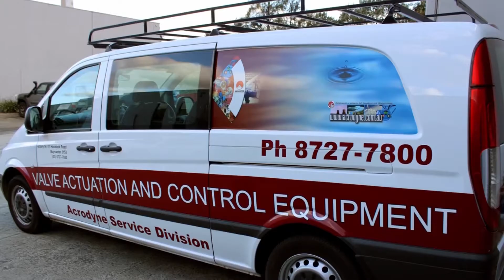ACROMATIC MaxAir pneumatic actuator end stop adjustment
In this episode of Acrodyne TV we show you how to make a end stop adjustment to a ACROMATIC pneumatic actuator.

Our full line of pneumatic actuation control products including our industry recognized rack & pinion actuators provide cost-effective solutions for the most complicated flow requirements, including diverting and multi-port flow applications across a wide array of industries. The patented adjustable dual-travel stops provide the greatest degree of control in the industry at ±10 degrees on each end of the stroke. Our product line is made complete with all of the control accessories required solenoid valves, limit switches, positioners and a wide assortment of automation hardware.

Click here for further information on the ACROMATIC pneumatic actuator range